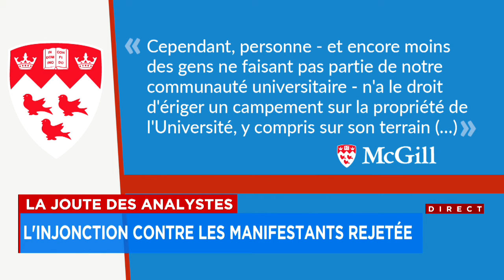La Joute des analystes du mercredi 1er mai 2024 (Deuxième partie)